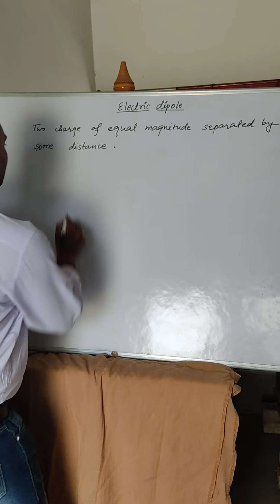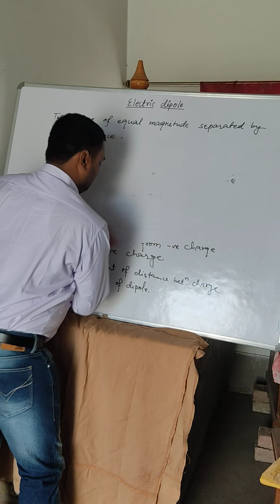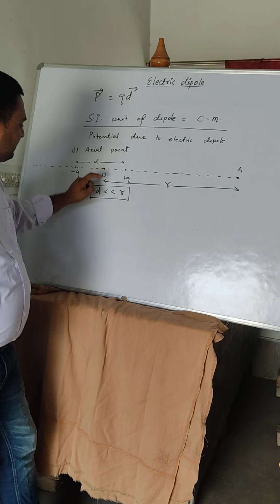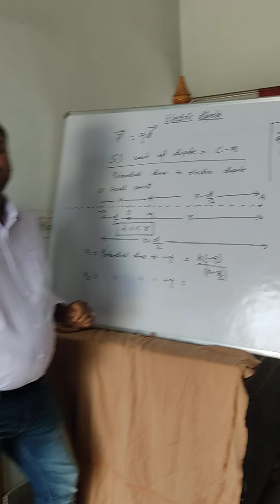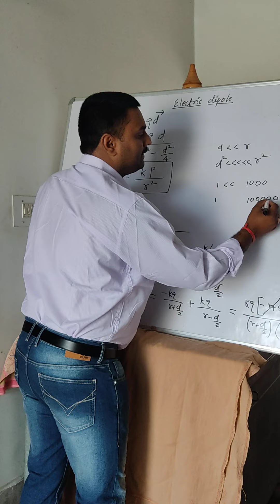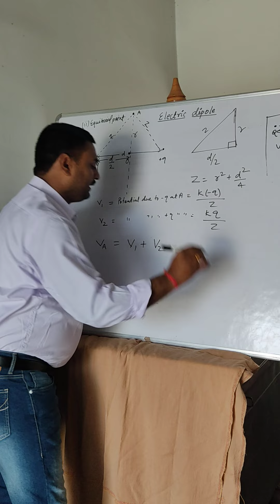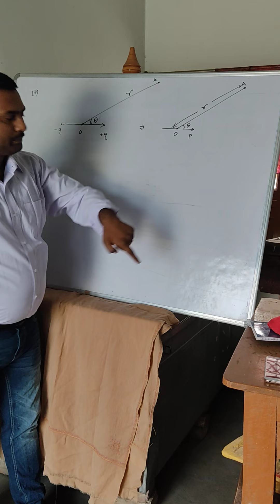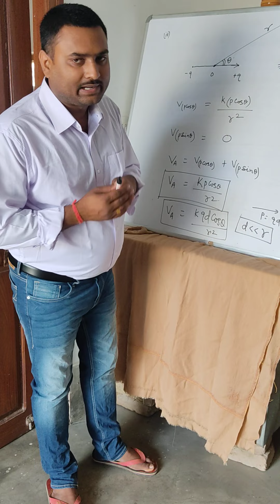18 February 2021